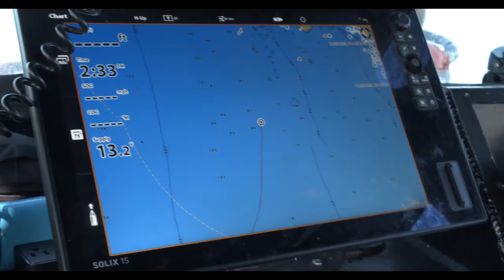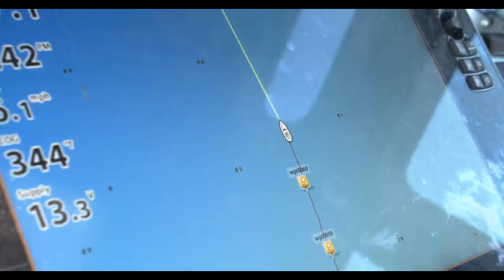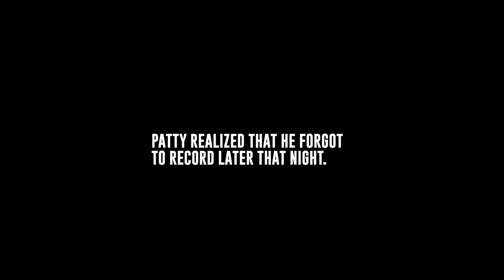Right place, right time.